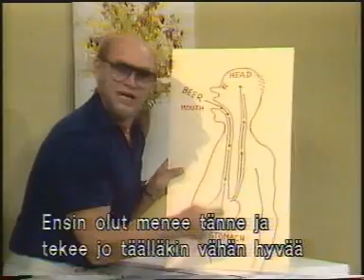I Need Beer